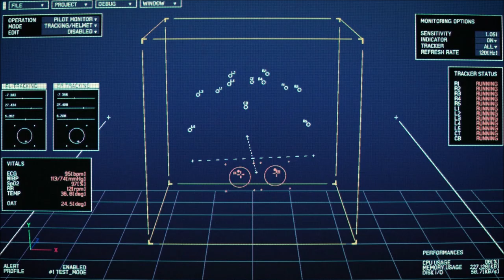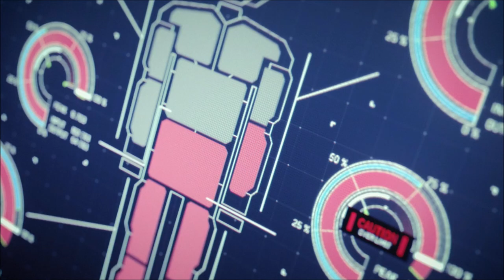Ace Combat 7 (XFA-33 Villain Roleplay + edited Cutscenes) - Mission 15 - Sun Consumed, Burning Rose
The war was supposed to end today! And yet a nightmare unfolded in front of Alect One's eyes! The sun was setting, Erusea had no more forces in Farbanti to speak of. The entire urban area and government quarters were occupied by rows upon rows of Osean tanks, troop convoys and all manner of anti-aircraft weaponry. Many Osean ships now occupied the Erusean docks.

By every definition this should have been a victory. And yet one Su-30 with orange wing tips and a menacing black body had broken the composure of everyone! Destroyers, landing ships were on fire. Aegis vessels sinking, their anti-air weaponry humiliated by just that one plane. And there were several more Su-30s coming in.

Alect One's pride vanished, fury taking its place. This was his turn to shine! How dare this dishonorable fool show up at the brink of Erusea's defeat! So what if he was once a citizen of another country? If he chose to fight for Erusea, then he should have been in this battle from the beginning!

"Is this what glory means to you!? Who will be left to praise you if your side has already lost!? Why bother fighting at all if you've decided to sacrifice everyone else except your own!?" Alect One yelled.

The aircraft didn't respond. Of course it didn't. Alect One always maintained radio silence unless absolutely necessary. And yet the aircraft danced before his plane taunting him! More Su-30s tried to gang up on Fenrir.

"Don't you worry! I've got some very special missiles for you today!" Alect One flipped a switch on his control stick and fired. The Su-30 in front of him blew up. In quick succession, another was torn apart after fruitlessly trying to dodge when its pilot saw the missile from his canopy.

That's right. Alect One's missile couldn't be seen on radar, and the enemy plane's missile warnings came on too late. A small shipment of the stealth missiles used by the Mimic Squadron had been shipped straight from General Resources to their base in Cape Rainy. Paid for by Diego Navarro himself at an astonishing bargain price. With excellent tracking, a powerful warhead and practically invisible to radar, these were the perfect "ace killers" that were once used against Alect One.

Very soon it was just "Mister X", the lead enemy Su-30SM who was left. 3 ADFX-01 Morgans, 3 XFA-27s, 1 ADF-01 Falken and 1 XFA-33 Fenrir surrounded him. And yet they were all humiliated as all of their missiles were evaded by a mere fourth generation fighter!

The Su-30SM may not have been a normal one, but the skill of its pilot was something nobody present today had ever seen in their life time!

And then the unthinkable happened. The Su-30 fired a missile. It was an impossible shot! And yet, like a bolt of lightning the fighter changed directions all at once with its missile heading in the same direction! The ADF-01 Falken - a marvel of an aircraft that could be a drone or manned with next generation weaponry - disintegrated, with Wiseman in it!

Alect One couldn't accept it! He was behind the Su-30 all this time! How could he not have shot it down all this time?? Did that fighter have some sort of an invisible shield that protected it from Alect One's missiles?? How was it still flying with just a few scorch marks and dents?? How could Alect One fail yet again to protect someone!?

His thoughts raced, until finally one missile struck Mister X. The plane was smoking and there was a fire visible on the main body! He had him! Now he was going to finish him.

But then...

"My radar suddenly turned off," exclaimed Strider 3 Jaeger.

Alect One noticed as well. He lost his lock and his HUD was a mess. He had no bearings or coordinates. He couldn't make out who was who in the skies other than the fighter he was chasing. His missiles couldn't track him!

With a quick movement the Su-30 evaded Alect One's line of sight and had vanished. Without his radar Alect One couldn't see where Mister X had flown off to. There was scattered radio chatter inundating the air waves. Everybody was in a state of confusion.

Just then Long Caster started speaking. It seemed the  problem was affecting the AWACS as well.
". We'll guide you to the scheduled airport. All aircraft, leave this airspace immediately," he concluded.

"Negative. They've got a debt to pay," came Count's voice

Alect One agreed, he was flying in the general direction Mister X had turned towards before disappearing.

"Count we all feel the same way," said Long Caster with a finality to his tone.

Húxiān cursed.

"So Wiseman died for nothing," said Count angrily.

Alect One and Count's thoughts were as one. They had a plan, it was flawlessly executed! Then when things turned dire, their leader Wiseman risked his life to give them...to give Alect One...the opening to take him down. And yet he escaped, and Wiseman died.

An old aircraft had single-handedly and thoroughly defeated four different aircraft more advanced than itself and in great numbers. And all this after destroying half their navy.